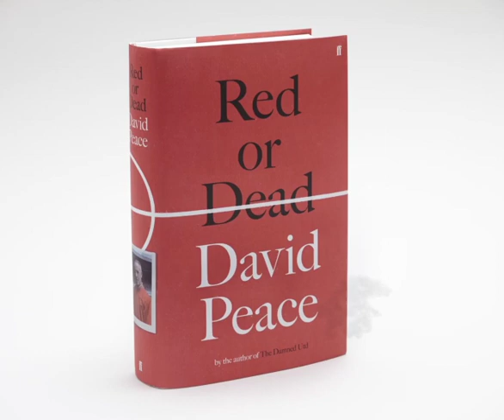Red or Dead by David Peace - An extract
Red or Dead - A novel about Bill Shankly

In 1959, Liverpool Football Club were in the Second Division. Liverpool Football Club had never won the FA Cup. Fifteen seasons later, Liverpool Football Club had won three League titles, two FA Cups and the UEFA Cup. Liverpool Football Club had become the most consistently successful team in England. And the most passionately supported club. Their manager was revered as a god.Destined for immortality. Their manager was Bill Shankly. His job was his life. His life was football. His football a form of socialism. Bill Shankly inspired people. Bill Shankly transformed people. The players and the supporters.His legacy would reveberate through the ages.

In 1974, Liverpool Football Club and Bill Shankly stood on the verge of even greater success. In England and in Europe. But in 1974, Bill Shankly shocked Liverpool and football. Bill Shankly resigned. Bill Shankly retired.

Red or Dead is the story of the rise of Liverpool Football Club and Bill Shankly. And the story of the retirement of Bill Shankly. Of one man and his work. And of the man after that work. A man in two halves. Home and away. Red or dead